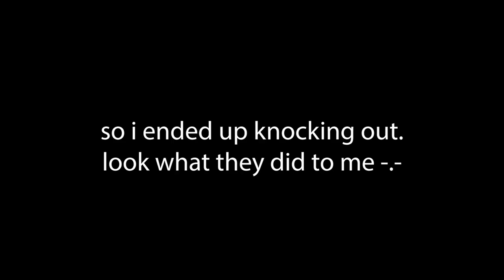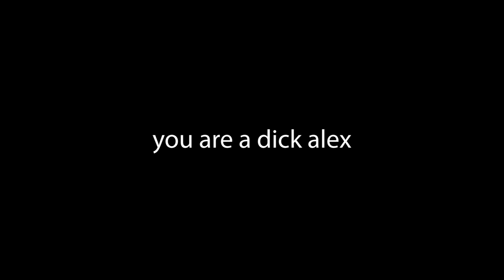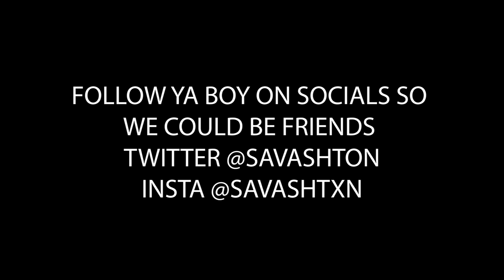RUIDOSO TRIP 🌲 (i'm back)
YO YO YO! I know its been a super long time since i've last uploaded. IM SORRY :( missed making vids for y'all, so for the people who still fw me, I HOPE U GUYS LAUGH AND ENJOY ❤️ (but fr fr i'm rlly back on my guys)

THE BOYS IN THE VIDEO
sal @guapo_sal
Alex (birfday boy) insta @trippie.vlex // twitter @TrippieAlexxx
Jacob @jacob_killsss

If u read this far down, ily ❤️